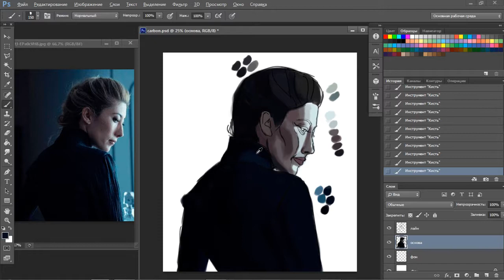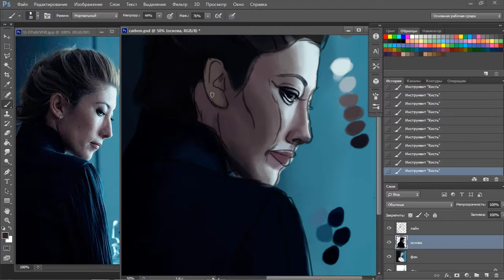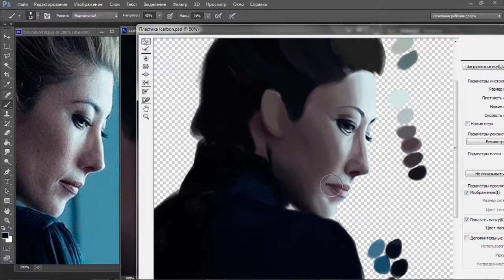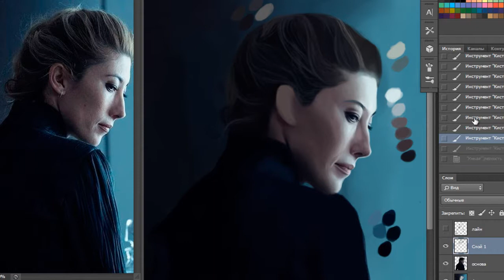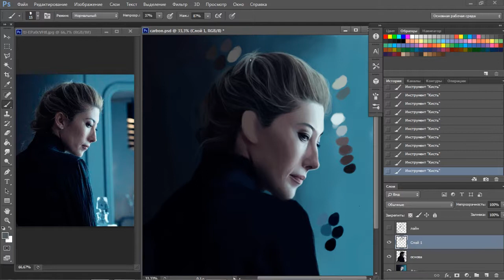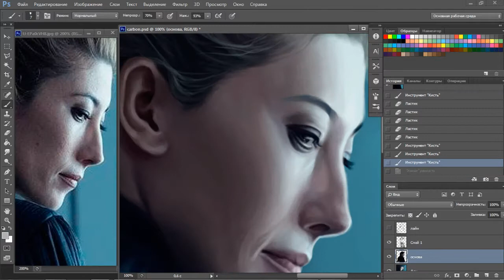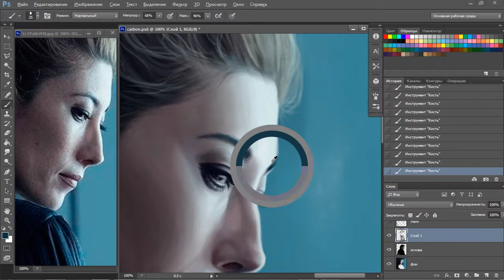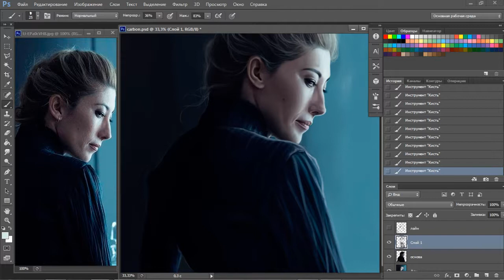ALTERED CARBON | Dichen Lachman | Speed art by ichrispi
Ускоренный процесс создания арта к сериалу "Видоизмененный углерод". Выполнено в программе Photoshop с использованием графического планшета Wacom.

Artist Chris Tepaeva (ichrispi)
Digital art 2018. Photoshop, Wacom